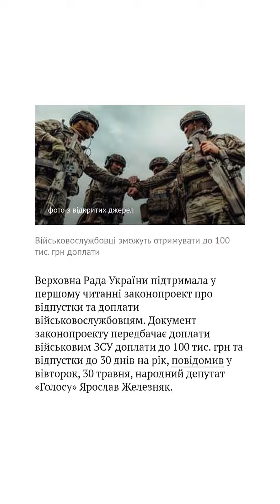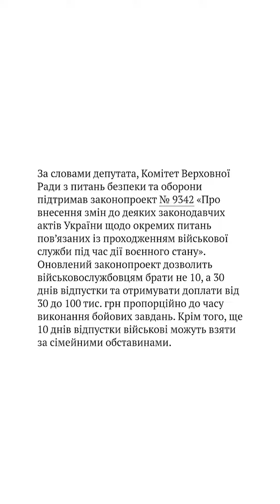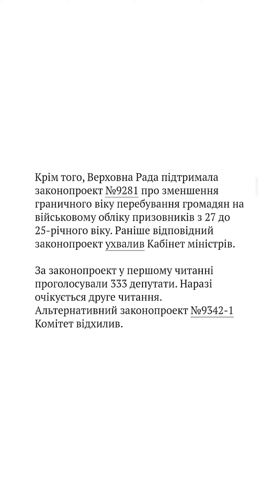Депутати підтримали збільшення відпусток та повернення доплат військовим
Парламент#погодив#у#першому#читанні#продовження#відпусток#військовослужбовцям#до#30#днів#на#рік#та#доплати#до#100#тис.грн#

Верховна#Рада#України#підтримала#у#першому#читанні#законопроект#про#відпустки#та#доплати#військовослужбовцям.Документ законопроекту передбачає доплати військовим ЗСУ доплати до#100#тис.грн та відпустки до#30#днів#на#рік,повідомив у вівторок,#30#травня,народний депутат#«Голосу»Ярослав Железняк.#

За#словами#депутата,Комітет Верховної Ради з питань безпеки та оборони підтримав законопроект#№#9342#«Про#внесення#змін#до#деяких#законодавчих#актів#України#щодо#окремих#питань#пов’язаних#із#проходженням#військової#служби#під#час#дії#воєнного#стану».Оновлений законопроект дозволить військовослужбовцям брати не#10,а#30#днів#відпустки#та#отримувати#доплати#від#30#до#100#тис.грн пропорційно до часу виконання бойових завдань.Крім того,ще#10#днів#відпустки#військові#можуть#взяти#за#сімейними#обставинами.#

«Проектом#закону#пропонується#внести#зміни#до#статей#9#та#10#закону#України#«Про#соціальний#і#правовий#захист#військовослужбовців#та#членів#їх#сімей»,якими передбачити під час дії воєнного стану щомісячну виплату військовослужбовцям додаткової винагороди у розмірі до#100#000#гривень,в тому числі військовослужбовцям строкової військової служби#–#6#000#гривень.Крім того,змінами пропонується надати можливість військовослужбовцям під час дії воєнного стану використовувати частину щорічної відпустки тривалістю#30#календарних#днів#із#можливістю#поділу#на#частини»,#–йдеться у тексті законопроекту.#

Крім#того,виплати у#6000#грн#отримуватимуть#поранені#бійці,які є тимчасово непридатними до військової служби.Курсанти військових вишів та студенти університетів,які проходять навчання на військовій кафедрі,отримуватимуть#2350#грн#доплати.#

У#законопроекті#також#йдеться#про#нові#правила#щодо#мобілізованих#громадян.З моменту його ухвалення люди,які не мають досвіду військової служби,але були мобілізовані,обовʼязково мають пройти курс базового військового вишколу терміном не менш як місяць.Таких людей без підготовки буде заборонено допускати до бойових дій.#

Крім#того,Верховна Рада підтримала законопроект#№9281#про#зменшення#граничного#віку#перебування#громадян#на#військовому#обліку#призовників#з#27#до#25-річного#віку.Раніше відповідний законопроект ухвалив Кабінет міністрів.#

За#законопроект#у#першому#читанні#проголосували#333#депутати.Наразі очікується друге читання.Альтернативний законопроект#№9342-1#Комітет#відхилив.